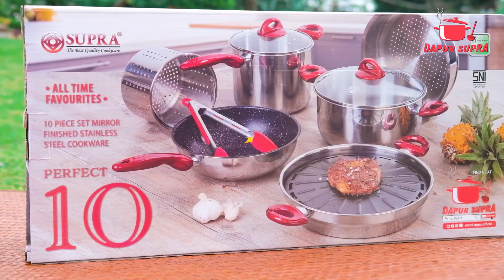UNBOXING PANCI SUPRA PALING LENGKAP || 10PCS PERFECT COOKWARE SETS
Hii Teman teman dapur supra semua nya, kali ini ada yang seru loh. Unboxing panci supra paling lengkap, 10 pcs perfect cookware sets stainless steel. kali ini shanti akan unboxing produk best seller dari Supra, mau tahu keseruan nya, yuk simak konten youtube dari dapur supra .

Speksifikasi :
1. 30cm Barbeque
2. 30cm Non stick grill
3. 26cm Marble Non Stir wok
4. 26cm Dutch oven
5. 26cm Steamer
6. 26cm Glass lid
7. 20cm Deep Pot
8. 20cm basket
9. 20cm Glass lid
10. Tong